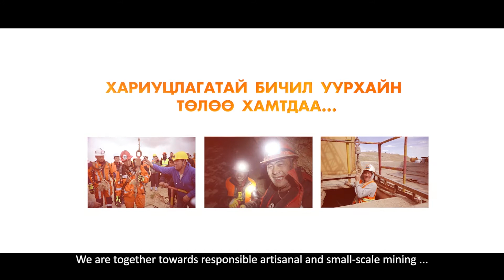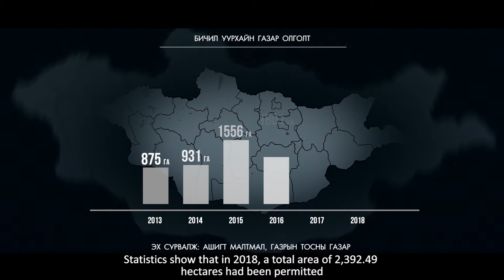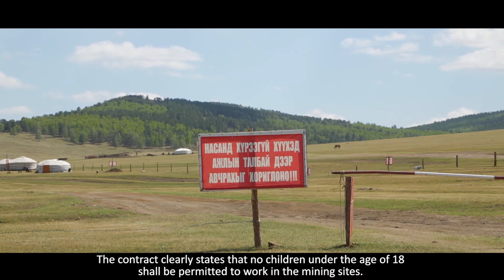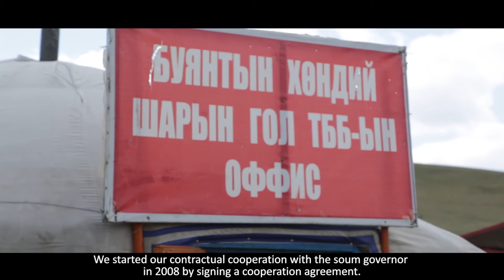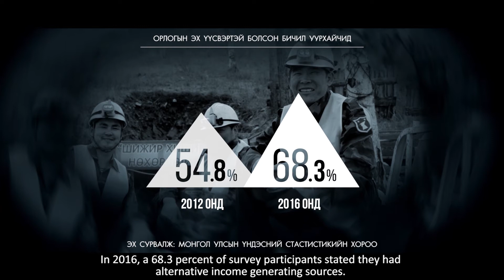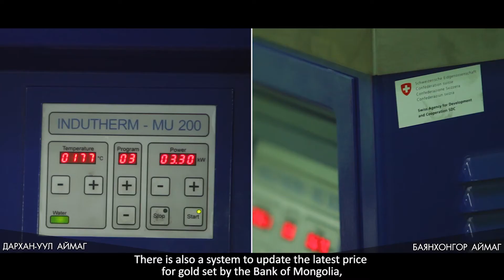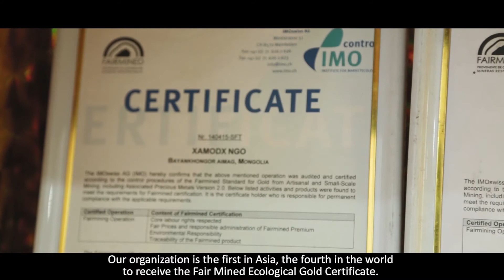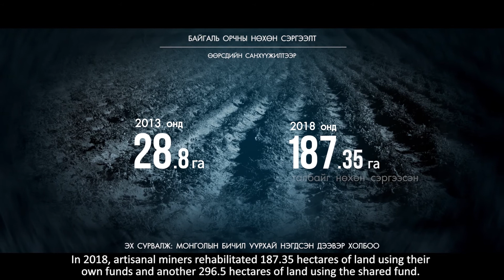We are together towards responsible artisanal and small scale mining ENG SUB 11 12 low siz